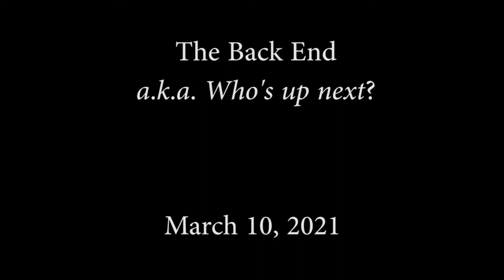Disability Filibuster – March 10, 2021 – The Back End 1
Host Tracy Odell troubleshoots a scheduling glitch with a bit of moral support from Catherine Frazee in a good-natured but very slow, crip-time demonstration of Filibuster backstage troubleshooting.